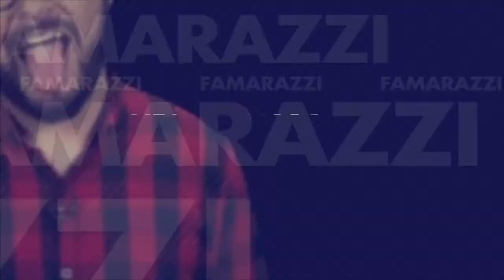Famarazzi: Hija de Kylie Jenner es de... ¿ su guardaespaldas?